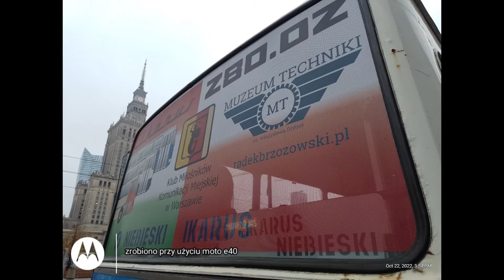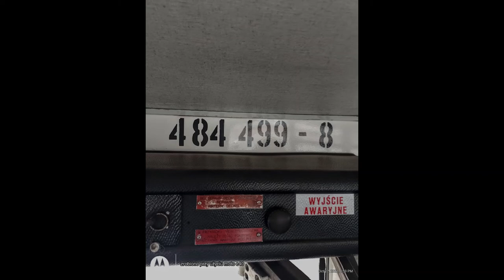IKARUS 280 02